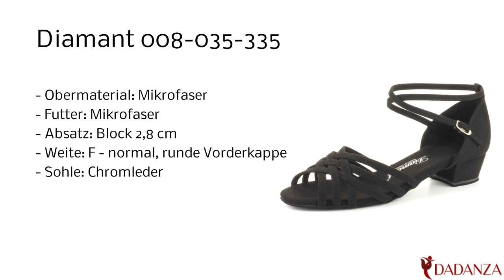Diamant 008 035 335 - Damen Tanzschuh